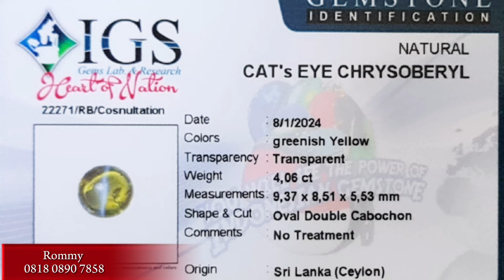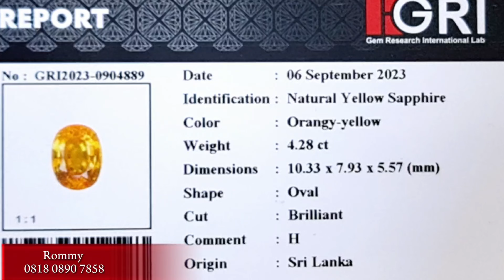Cat Eye Chrysoberyl,Yellow Sapphire,Padpardscha NH